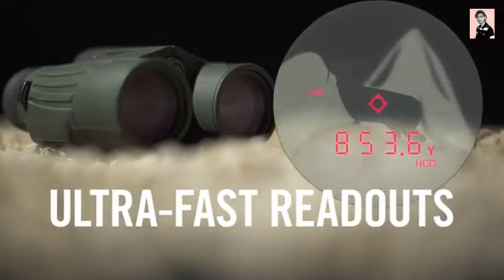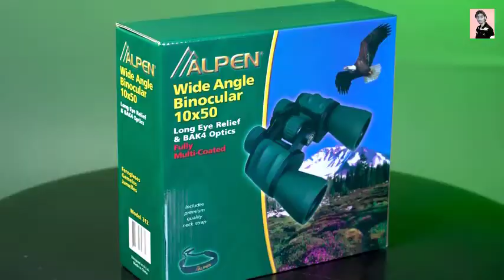5 Best Binoculars of 2022 || Top Binoculars in 2022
Looking into the distance can be a simple task, but sometimes we always seek to observe a little more. Observation can tell us great things once we see further and further.
For this, there is no better than making use of comfortable and practical. Of course, in order to have a better field of vision, it is necessary to have the correct and powerful binoculars.
Do not worry, here you can get all the information you need to acquire the best powerful binoculars. We will evaluate the most efficient models so that you acquire the best one.
Greater number of magnifications, much better: Magnifications are one of the factors that you must take into account when purchasing binoculars. The fact is that the more of these magnifications, the better you will be able to see with better range and distance, so you will be able to see much further.
I tell you this because if you are going to observe some targets that tend to move, for example, the previous point does not apply. Think about what situations or for what moments you are going to use them, as this will allow you to understand and choose the ideal one for you.
Try to have a good size Although this is relative, normally a larger size also implies that the lenses or prisms are much larger. Therefore, you can have a much more powerful range. Make sure the binocular is the right size for you.
The accessories are not others: This applies a lot in binoculars where you have a significant level of power. As it is recommended not to move, a tripod can help you keep your binoculars stable and fixed, without wobbling.
Always opt for BAK-4 prisms: A synonym for a powerful binocular is not necessarily the lens. And in the case of the most powerful observation equipment, BAK-4 prisms are protagonists. Make sure that the binocular you will buy has this type of prism to be able to see clearly and sharply.
Today's powerful binoculars come in so many different sizes and models. They bring a little higher settings and vision than an ordinary binocular, but with excellent properties that you can't pass up.
 Cheaper powerful binoculars (less than €50) – These are the binoculars that you can buy at an affordable and affordable price. They bring a little more magnification than conventional ones, but without reaching high-end equipment.
 Powerful binoculars of better quality (plus €50) – They are already equipment for much more detailed and meticulous observations, where the amount of magnification is enormous. This allows for greater distance as well as a significantly higher field of view enlargement.